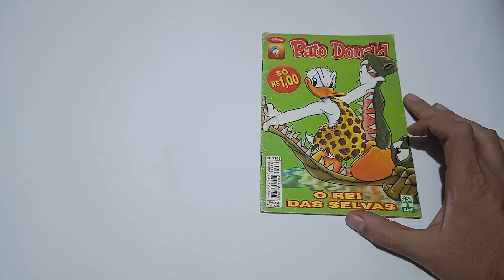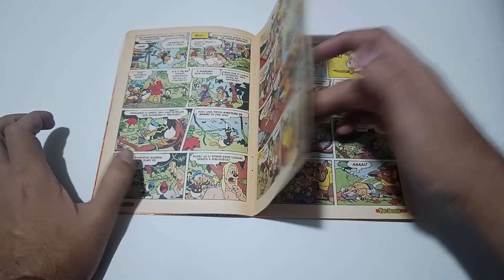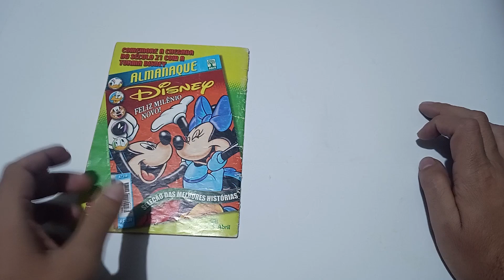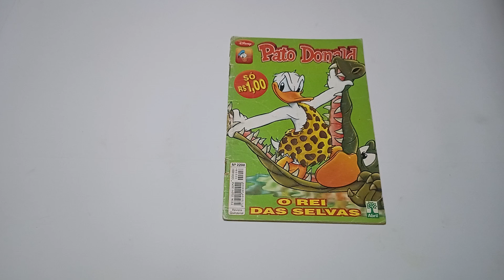Retro Review: Pato Donald 2208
No segundo retro review da semana vamos para o ano de 2001 falar da (Fraca) edição 2208 da revista Pato Donald.